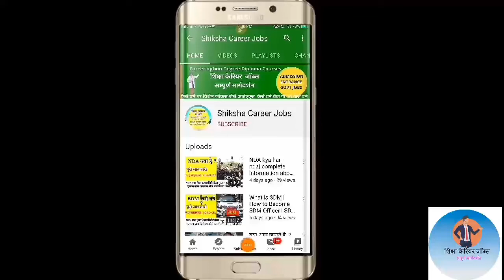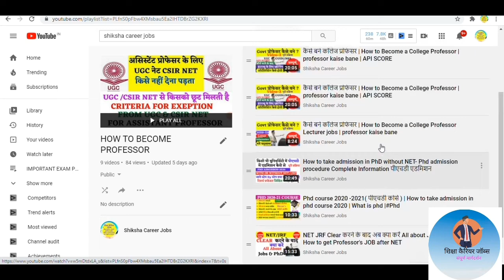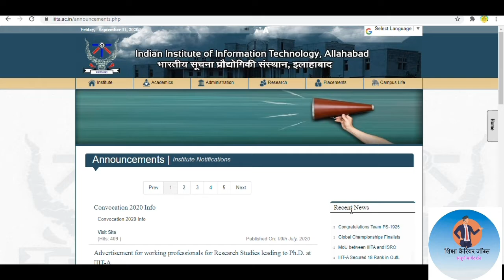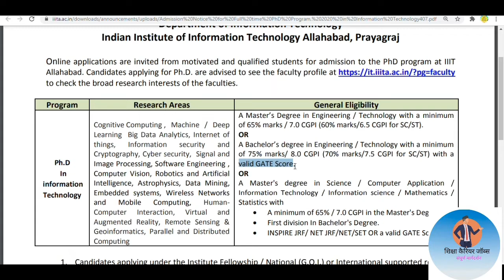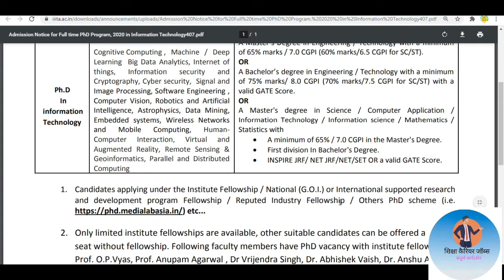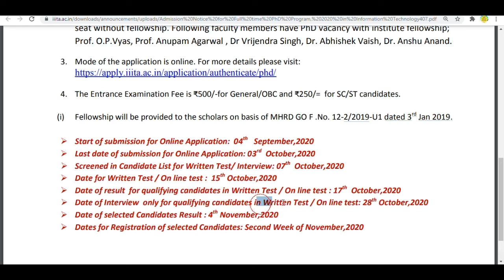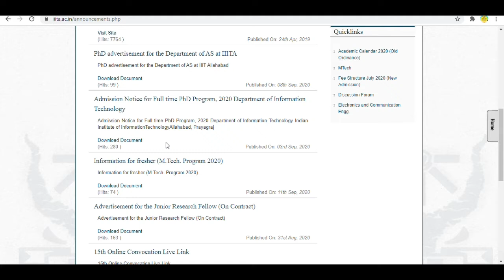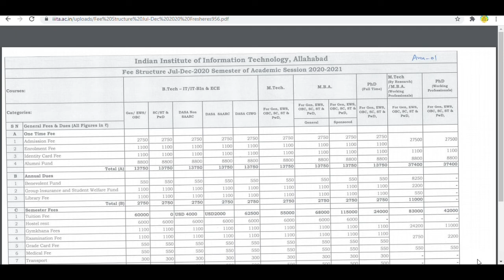पीएचडी एडमिशन इलाहाबाद 2020 ! PHD ADMISSION phd SHIKSHA CAREER JOBS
केन्द्रीय / राज्य यूनिवर्सिटी पीएचडी एडमिशन 2020 ! CENTRAL / STATE UNIVERSITY PHD ADMISSION
भारतीय सूचना प्रौद्योगिकी संस्थान इलाहाबाद पीएचडी एडमिशन 2020 ! PHD ADMISSION